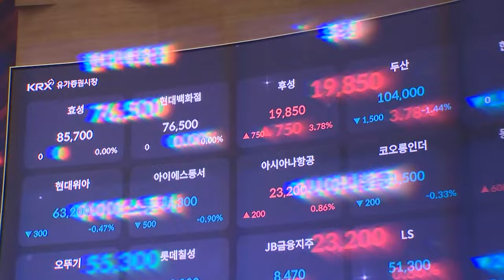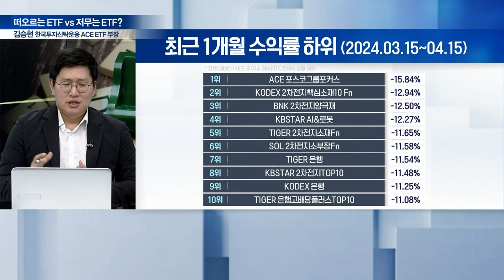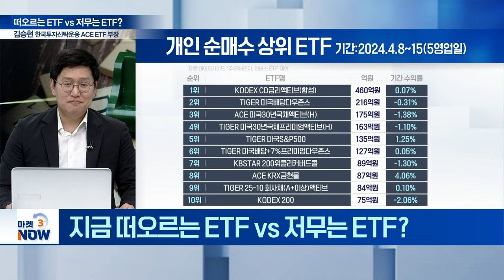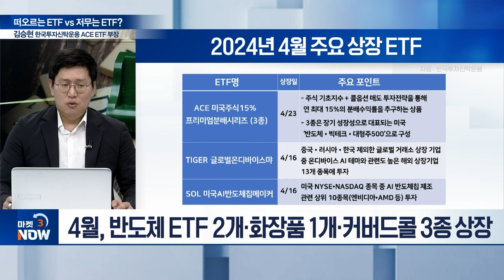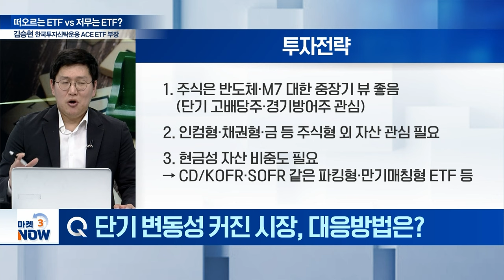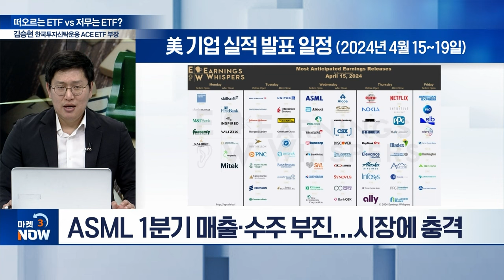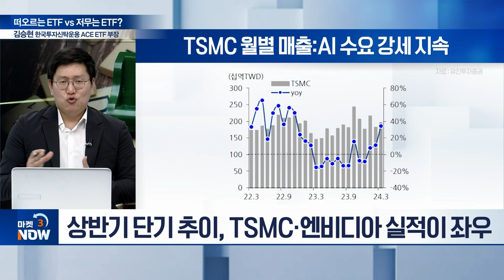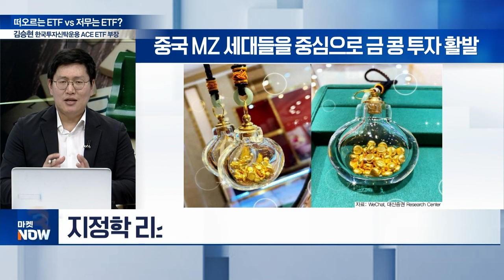이럴 땐 ETF에 투자? 국내 증시 안정 되찾나? [마켓 이슈] | Market Now (20240418)